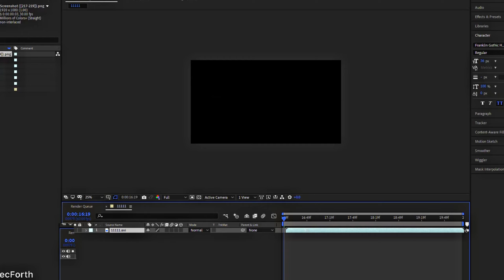Shang chi VFX Making By a Marvel Fan (VFX INDIA)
Shang chi VFX Making By a Marvel Fan.
All vfx work is done in mobile📲. This Showreel includes Chroma key, sky replacement, vfx, lightning effect, colour grading, compositing.

Salada de Fruita

Outsider